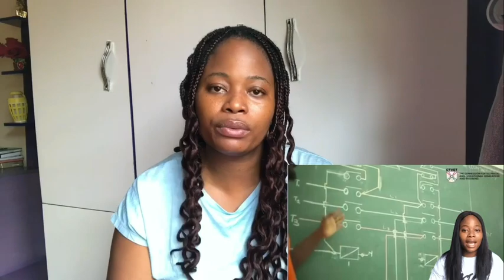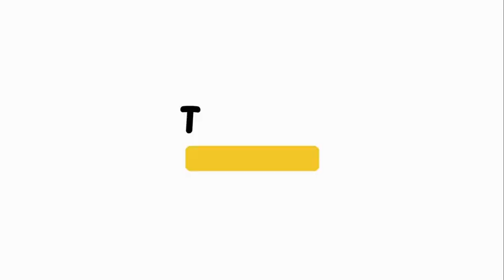GHANA EDUCATION IS LEADING| TVET SCHOOLS IN GHANA ARE UNBEATABLE! Nigerian reacts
GHANA HAS GONE FAR WITH EDUCATION| TVET SCHOOLS IN GHANA ARE UNBEATABLE! Nigerian reacts

Ghana education system is topnotch and as a Nigerian I’m shocked to see how improved and standard Ghana education is. Ghana to the world.

Email:Ujulin